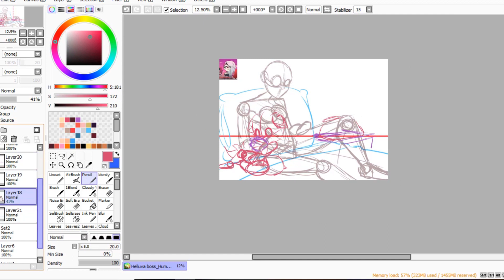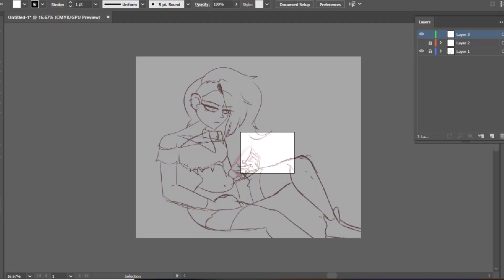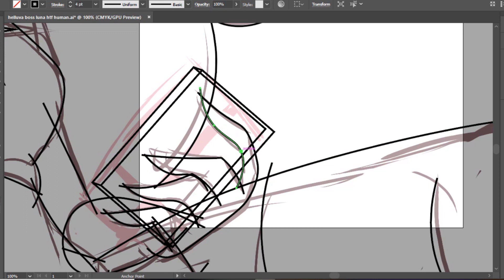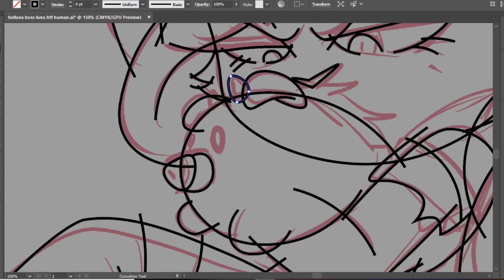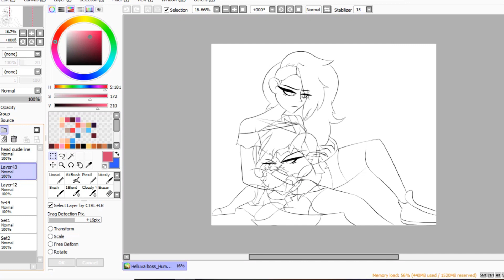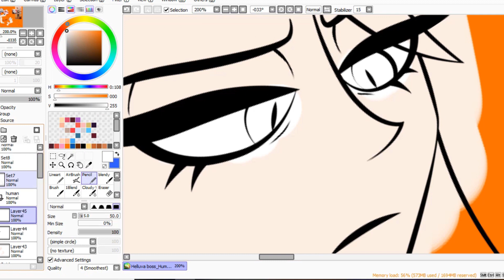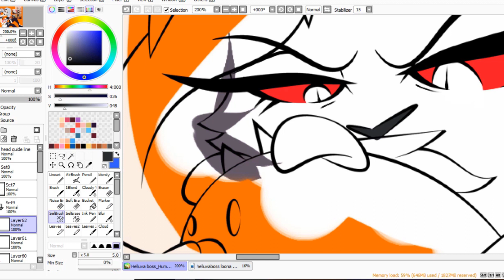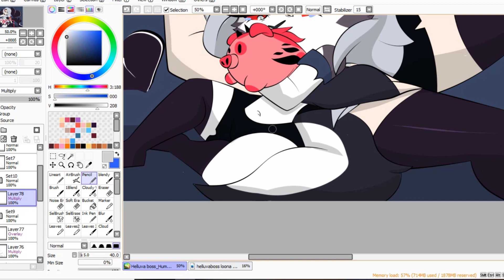helluvaboss htf and human loona speedpaint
Full Image in my social medias!